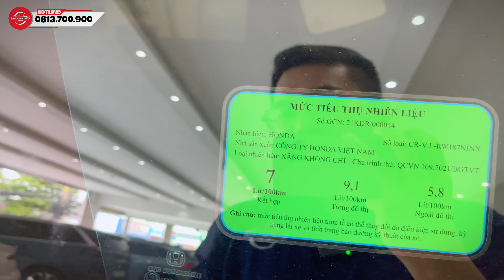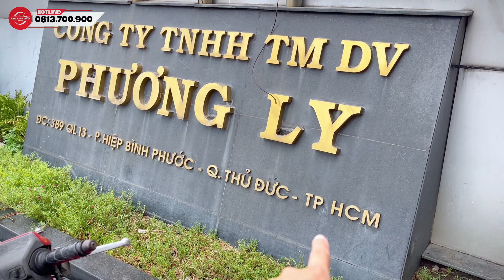Cuối tháng cập nhật toàn bộ giá xe tại Siêu Thị, Mẫu CUV 7 chỗ Sang Rẻ cập bến | Ô Tô Cũ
CẬP NHẬT BÁO GIÁ Ô TÔ CŨ LƯỚT, SANG, RẺ Ngày: 31/05/24
Khám phá và nghe giá (KPVNG): Cuối tháng cập nhật toàn bộ giá xe tại Siêu Thị, Mẫu CUV 7 chỗ Sang Rẻ cập bến | Ô Tô Cũ

- Web: sieuthiotohanoi.vn
- Hotline Mua-Bán hàng: 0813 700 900 (sales)
- Giờ hoạt động: 8:00 - 22:00